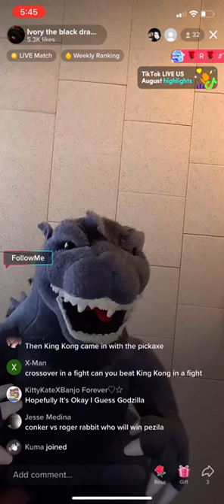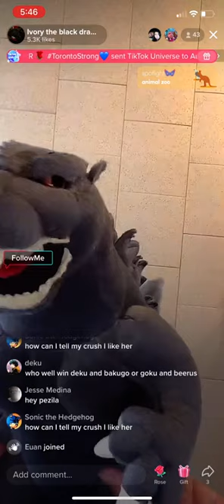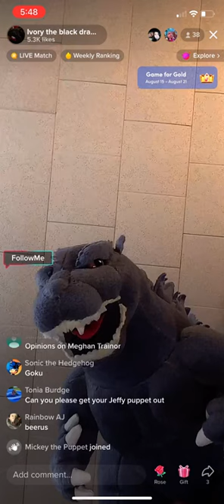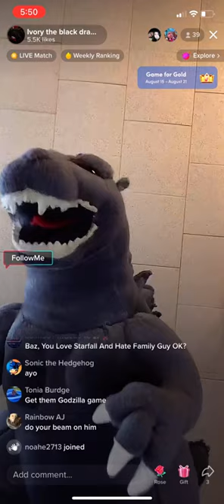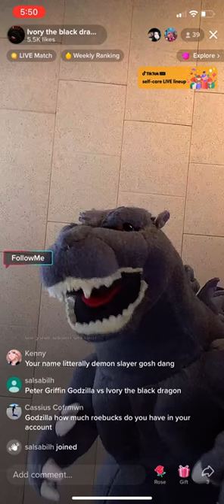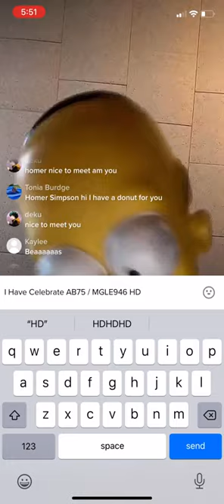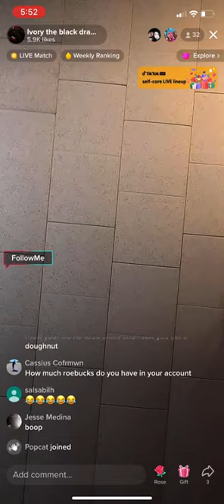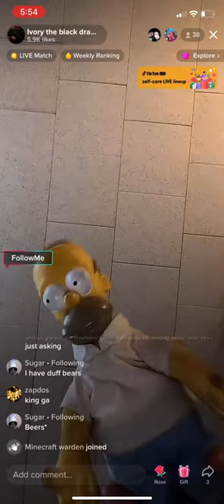(REUPLOAD) Baz Love Baby Show And Starfall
Reupload By: 2023 Snully&Bug Productions